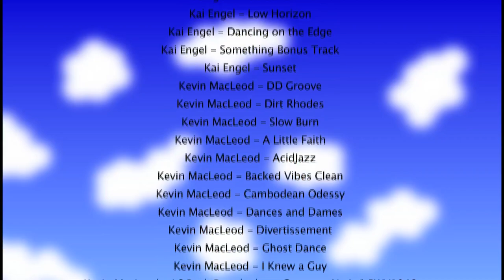Das Johannesevangelium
Die Bibel ist immer noch eines der meist gelesenen Bücher der Welt. Sie erzählt Geschichten von Menschen, die etwas mit Gott erlebt haben. Diese Geschichten auf eine einfache, leicht verständliche Weise zu erzählen ist das Ziel von BibelCartoon. Das Projekt ist besonders auf Kinder ausgerichtet. Die kurzen Clips können beispielsweise in der Christenlehre, im Religionsunterricht oder im Kindergottesdienst verwendet werden. Es war mir sehr wichtig, die Geschichten so grundlegend wie möglich zu erzählen, sodass sie auch von Menschen ohne religiösen Hintergrund gut verstanden werden können.

Kapitel:

0:00 - Jesus wird getauft
1:54 - Wasser wird zu Wein
3:08 - Die Tempelreinigung
3:54 - Jesus und Nikodemus
5:01 - Die Frau am Brunnen
6:29 - Der Sohn eines Beamten wird geheilt
7:12 - Der Lahme am Teich
8:43 - Die Speisung der 5000
9:56 - Jesus läuft auf dem Wasser
11:14 - Brot und Leben
13:08 - Jesus und die Ehebrecherin
14:26 - Jesus heilt einen von Geburt an blinden Mann
15:34 - Der gute Hirte
16:36 - Lazarus wird wieder lebendig
19:07 - Eine Frau salbt Jesus
21:15 - Der Einzug nach Jerusalem
22:20 - Das Abendmahl
24:49 - Der Weg, die Wahrheit und das Leben
25:40 - Der Weinstock und die Reben
26:36 - Jesus wird verhaftet
29:26 - Jesus wird verhört
32:44 - Die Kreuzigung
35:33 - Das Grab ist leer
36:52 - Jesus erscheint seinen Jüngern Bibelgeschichte für Kinder